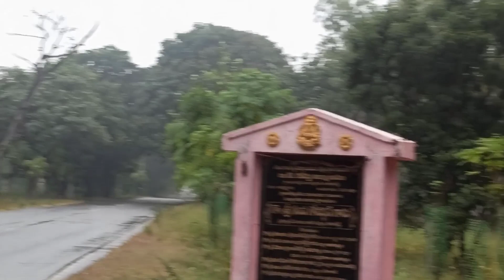Telangana university south campus, bhiknoor, kamareddy.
if you have any doubts text in comment box